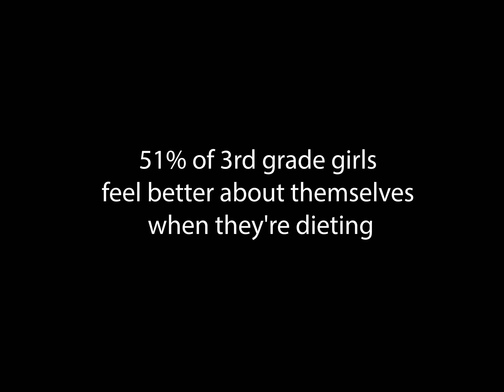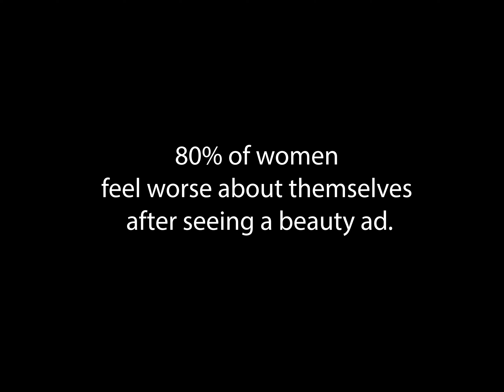StopMotion PSA by Grace Kish